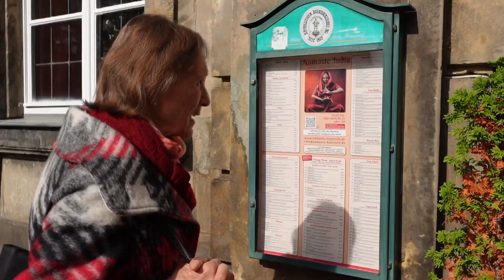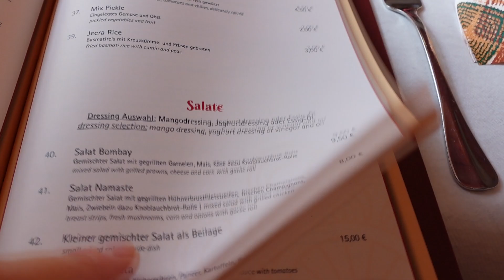Stefans Geburtstag 2024 - Wir gehen Essen | Outfit of the day | VLOG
Viel Spaß beim Vlog aus meinem Leben und Alltag mit freier Kaninchenhaltung in der Wohnung ohne Käfig.